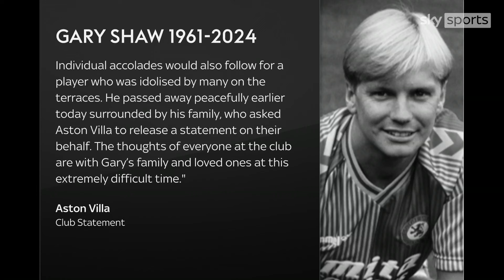Former Aston Villa striker Gary Shaw has died aged 63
Former Aston Villa striker Gary Shaw, part of 1982 European Cup-winning side, has died at the age of 63.

Shaw was victorious in the European Cup final against Bayern Munich and was part of the Villa side that won the First Division side in 1981.